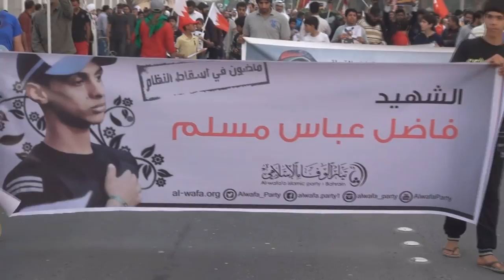مقتطفات من تشييع الشهيد فاضل عباس مسلم 26/1/2014 Bahrain